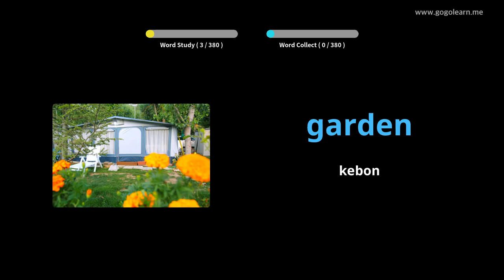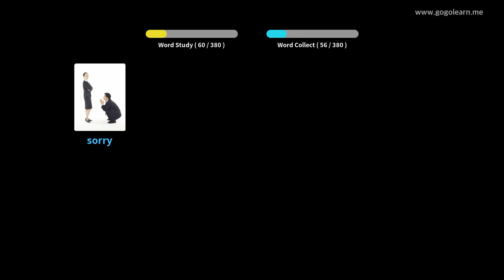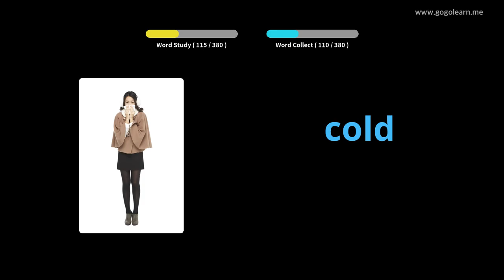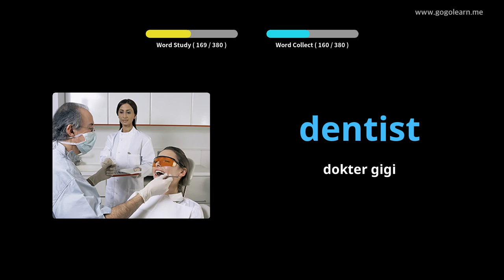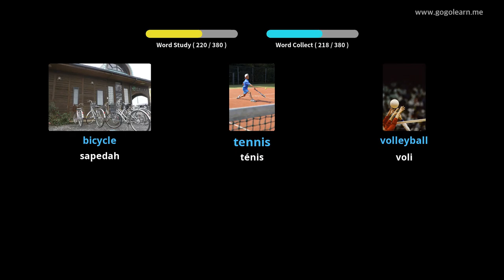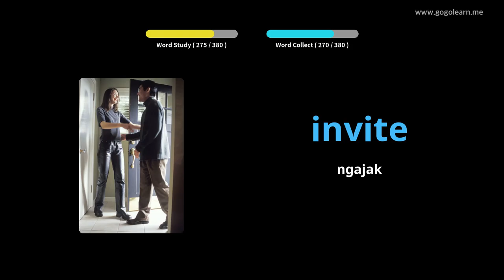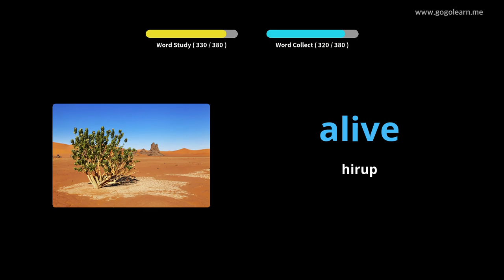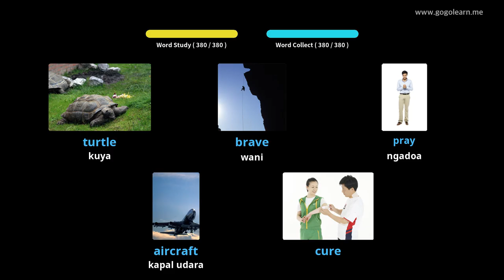Dasar Barudak Kosairan Bahasa Inggris |Golearn